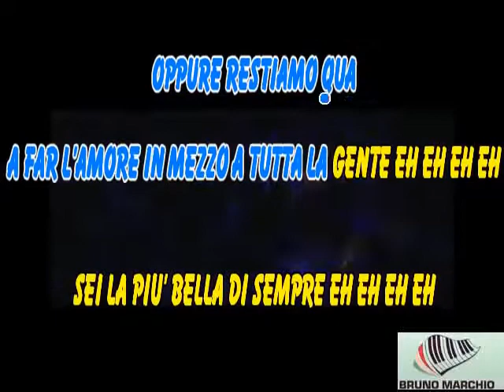KARAOKE EXTASI CON CORI ORIGINALI (DEMO) - FRED DE PALMA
KARAOKE EXTASI CON CORI ORIGINALI (DEMO) DI FRED DE PALMA.

GRANDE FRED ANCHE QUESTO NUOVO SINGOLO SPACCA DI BRUTTO.

Executive producer: Matteo Stefani
Regia & Editor: Marc Lucas
Dop: Enrico Valoti
Producers: Cecilia Terenzoni, Jacopo Colamartino, Giuditta Mauri
Ass produzione: Victoria Brini, Federico Andrea Borghi, Gabriele Brini, Giorgia Lotà, Valentina Confortini, Claudia Bagnoli, Irene Simoncini
Location : andrea vetralla
1st AC: Filippo Andreoni
2nd AC: Fabio Cazzato
Camera Assistant: Luigi Valtulini
Gaffer: Loris Chiomento
Secondo Elettrico: Gabriele Santi, Sofia Pigato
Capo Macchinista: Francesco Triches - Full movie
Macchinista - Corrado Bianco - Full movie, Stefano Mosimann
Vfx: Nicola Natali
Ass Editor: Micol Malaguti
Colorist: Enrico Valoti
Modella principale: Angelica Persechini
Stylist: Floriana Serani
Ass. Stylist: Monica Serani
Make up artist: Daria Lubchenko, Caterina Camera
Ass. Mua: Camilla Buzzegoli
Scenografia/attrezzista: Riccardo Madioni
Ass. Scenografia/attrezzista: Flavia Desiderio
Fotografo backstage: Alessandro Russo
Video Backstage Operator: Paolo Simi
Special Guests: Gué Pequeno, Il Masseo
Un ringraziamento speciale a: Igor Grbesic, Viviana Anselmi
Luigi Coppola, Claudio Badii, Lucia Taddei , Cinzia Montagnani, Martina Carapella, Gino Carapella, Gianni Manciulli, Sabrina Nigro, Cristiano Pullin, Comune di Piombino, volontari della Misericordia, Jungle Club , Andrea e Roberto Montini, Cine5k